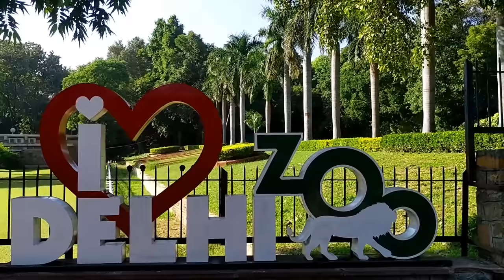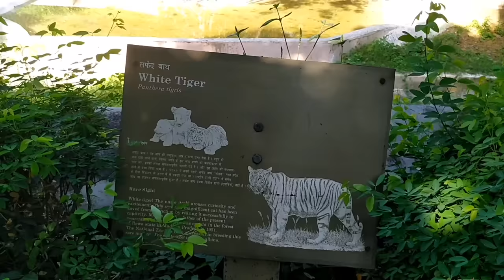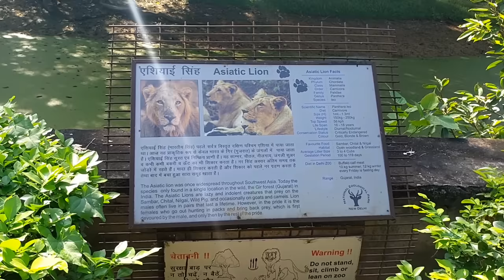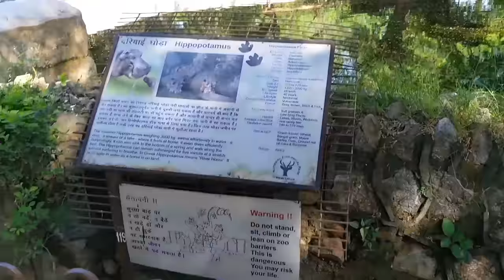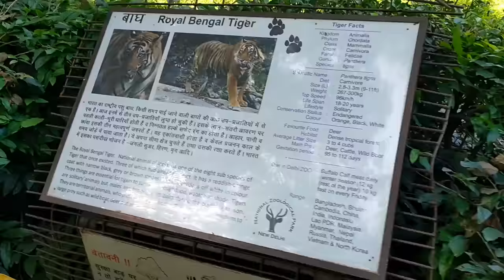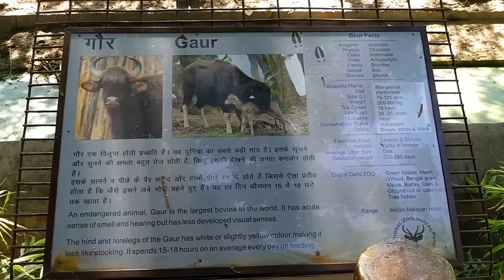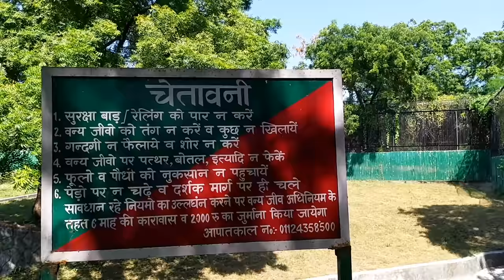Delhi Zoo | दिल्ली चिड़ियाघर | National Zoological Park | Delhi India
इस वीडियो में हमने दिल्ली चिड़ियाघर दिखाया है, जिसे राष्ट्रीय प्राणी उद्यान के नाम से भी जाना जाता है । इस चिड़ियाघर में सभी तरह के जानवर और जीव - जन्तु देखने को मिलते हैं।

यह चिड़ियाघर प्रत्येक शुक्रवार को बंद रहता है ।